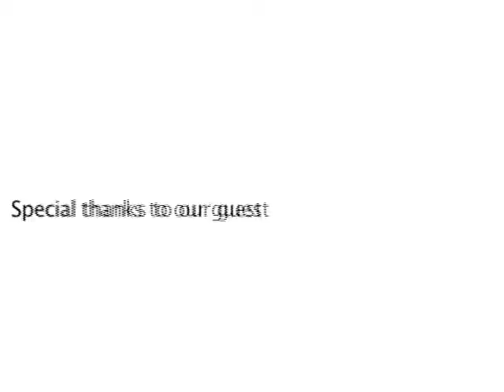Airborne Episode04 NEW